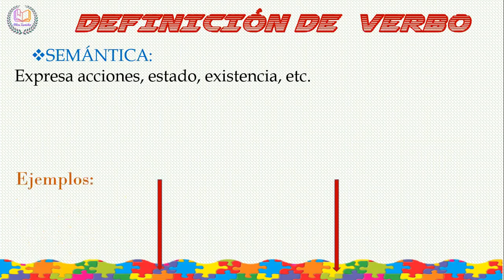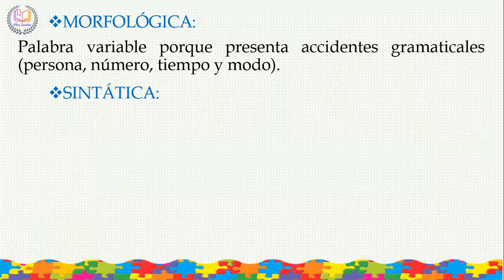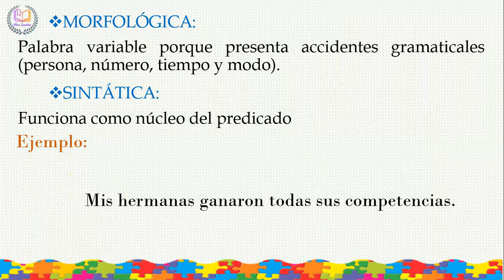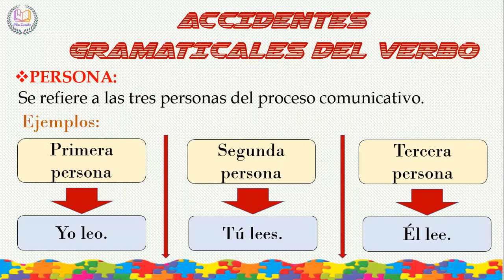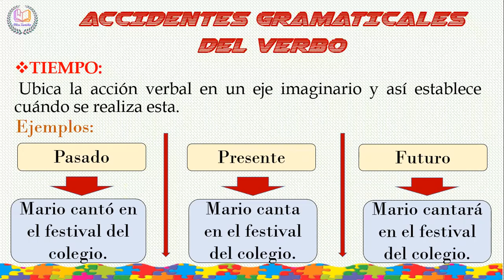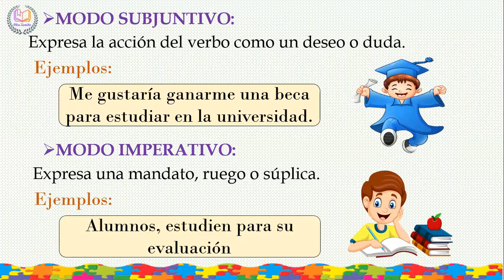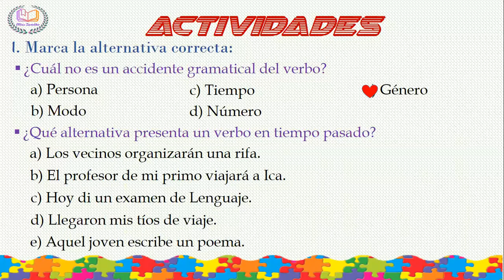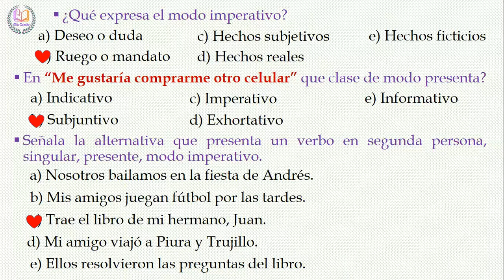EL VERBO: ACCIDENTES GRAMATICALES - 6TO GRADO